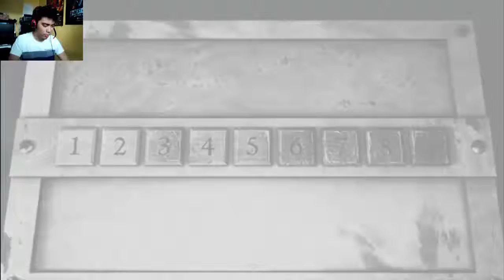Jaytee's Horror Wednesdy | Decay: The Mare #6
Found a head!
More puzzles! all solved!
Episode 2 ending...

*comment if you see something weird on my face :3*

Thanks to my friend that helped me on the new thumbnail :')

New Horror Wednesday logo made by: newbanimator.deviantart.com

*LINKS*

**YOU MIGHT WANNA WATCH THIS TOO**

***FOLLOW/LIKE ME***